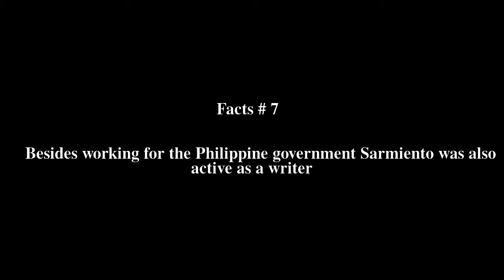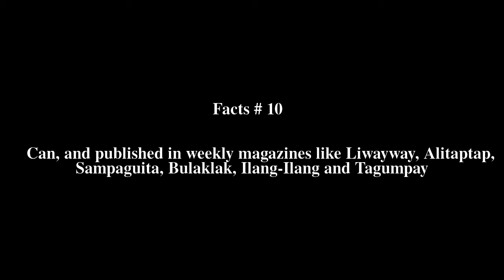Basilio L. Sarmiento Top # 12 Facts